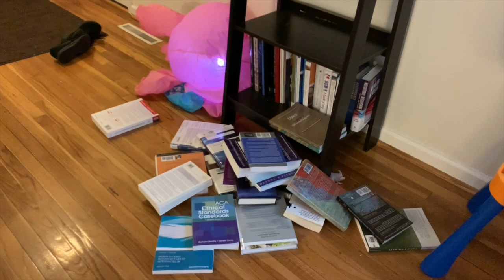[YUSHA THOMAS] DRILL SERGEANT 1996 TO 2016 [1/2 REACTION, 1/2 VLOG]